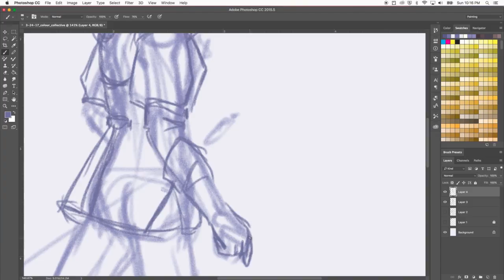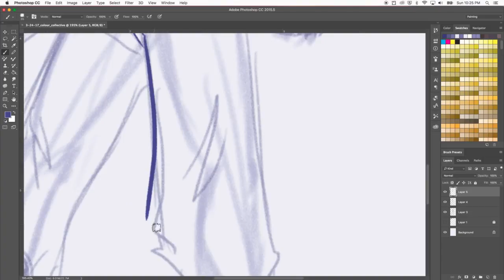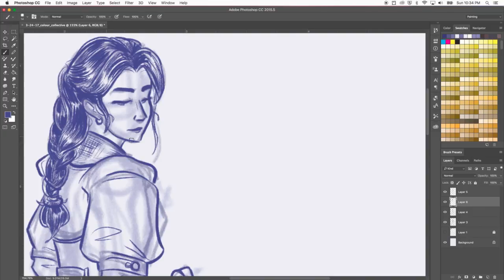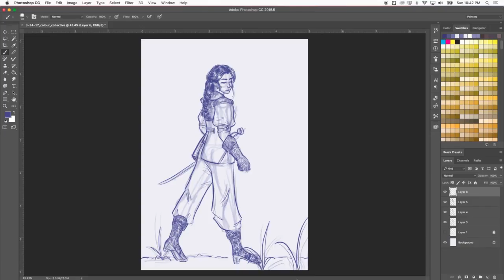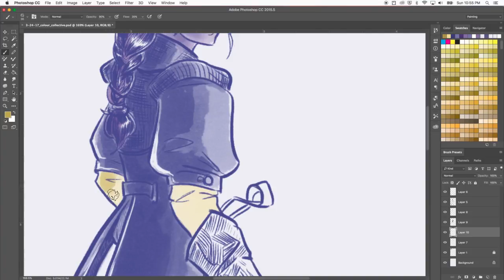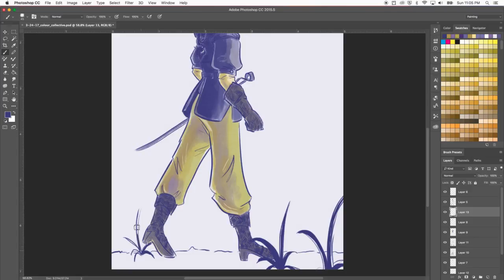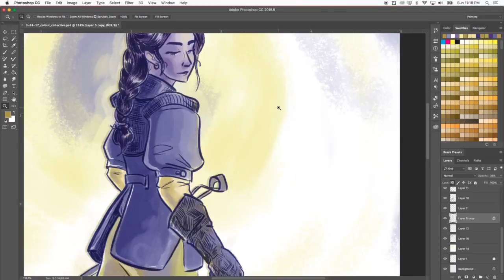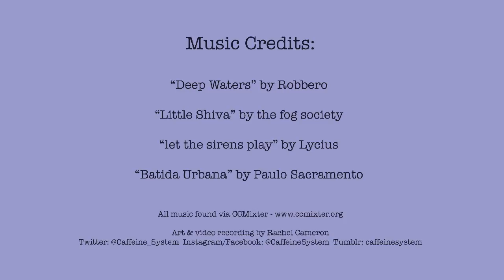Colour Collective - Week of 3/24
The first time lapse drawing video I've made in YEARS. I hope to be able to do more of these soon, and I hope you enjoy it! Please do comment with any critique, recommendations, or other feedback.